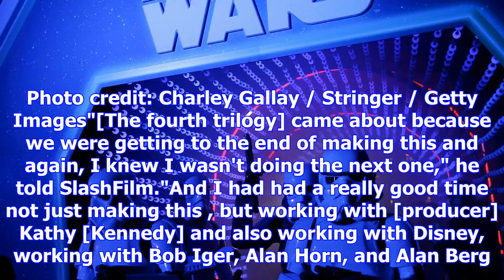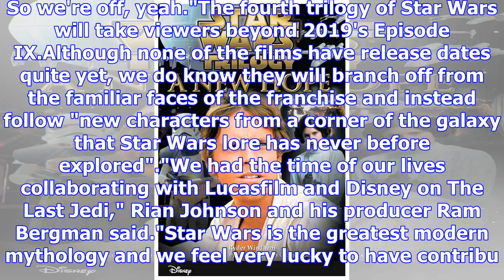Disney okayed new star wars trilogy without a story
From Digital SpyRian Johnson has revealed that Disney said yes to his new Star Wars trilogy without ...